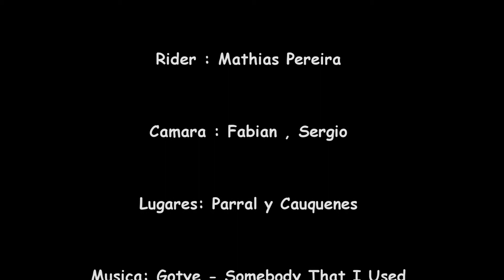Mathias Pereira x Bmx Extremo Sur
Rider : Mathias Pereira
Camara : Sergio Gonzalez y Fabian muñoz
Lugares : Parral y Cauquenes